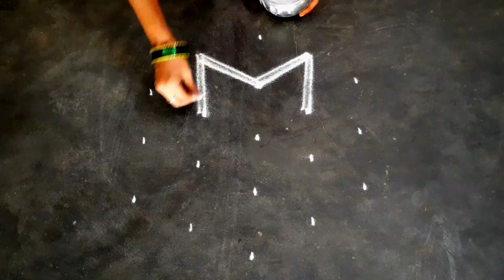aadi madham special kolam/avani madhamkolam/krishnajayandhispecialkolam/lotuskolam/Renuga'slifestyle